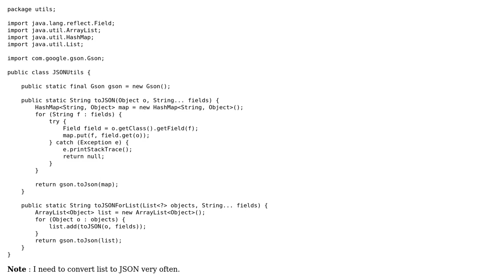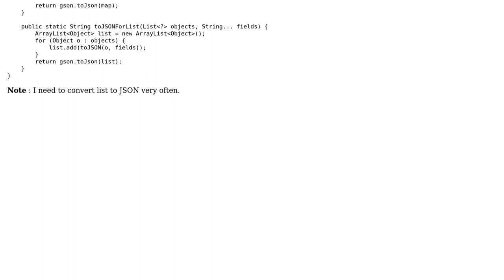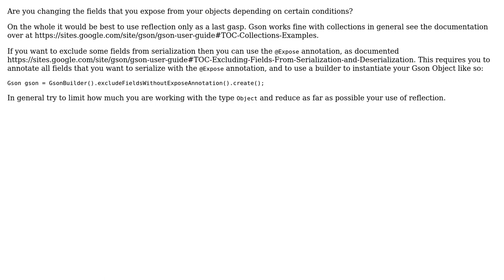Code Review: Is it a good choice to define my own JSON util class like this?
With thanks & praise to God, and with thanks to the many people who have made this project possible! You are responsible for your own actions.